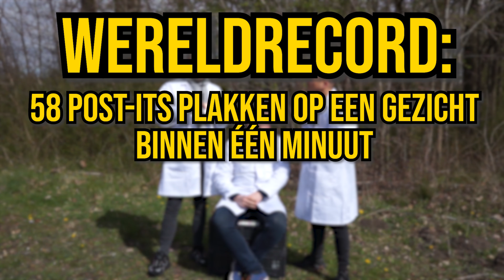Wereldrecords marshmallows en post-its plakken verbreken! || MadCap's Test-Case #45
Vandaag gaan wij twee wereldrecords verbreken!  We gaan het wereldrecord van meeste marshmallows eten en post-its plakken proberen te verbreken. Benieuwd naar het resultaat? Bekijk dan snel deze video!

Heb jij ideeën wat wij nog meer moeten testen, verbeterpunten of iets anders? Laat het vooral weten in de comments. We horen graag van je!

Wil jij nou meer zien van ons? Kijk dan snel even op onze andere social media kanalen!